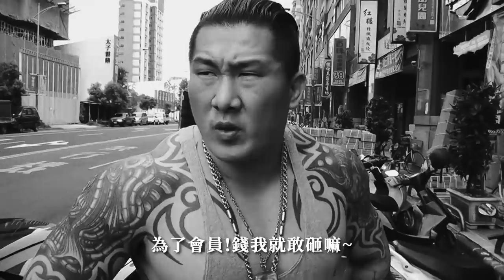【館我去哪裡】Vlog#12│館長性命全梭哈│耗資兩億打造全台最屌健身房│成吉思汗台中旗艦店之從零開始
過了六年，館長真的沒有騙各位，終於找到可以打造台中館的場地，也終於可以跨出北部了!
從去年簽約的那一刻開始，這一路走來有歡樂、有挫折...
但是〝台灣制霸〞這條路踏上了，跪著也要走完。
台中館即將開幕!!
還想看館長去哪裡、做些什麼事嗎?
歡迎留言讓我們知道…但不一定會去就對了

9月1日預售首波搶好康！
🎥 -館長Vlog館我去哪裡 第十二集 生活廢片
精神領袖：陳之漢
R法車主：林小宇
一級主管：大師兄、大胖哥、偷米哥
台中館正副店長：陳羿潔、吳政達
館長司機：半套宇、小葉
館長隨扈：李鎗、黃真威
攝飲屍：乙善云、陳柏瑋、陳裔勳、羅羿麟、郭禹賢、李承翰、林大宇
空啪師：陳柏瑋、陳裔勳、郭禹賢
剪輯濕：宇製播、郭禹賢、厭世左一
3D動畫：DAYULIN
背景音樂選自:
Really Slow Motion & Giant Apes - Who Watches The Heroes
Composer: Benjamin Squires
Track: Who Watches The Heroes
Album: Dimension One